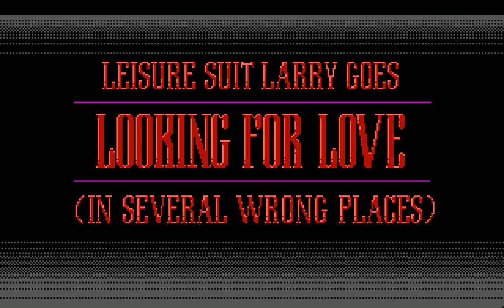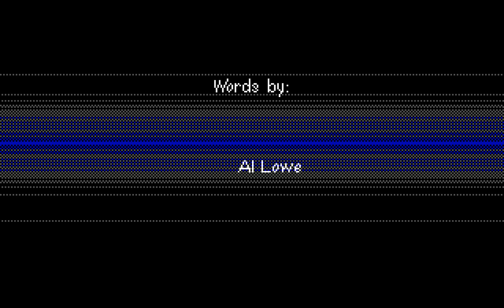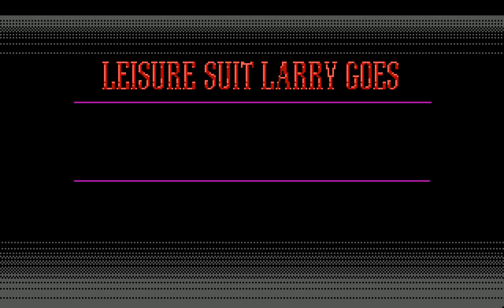Leisure Suit Larry II (PC/DOS) 1988, Sierra On-Line, MT-32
Leisure Suit Larry Goes Looking For Love (in Several Wrong Places) "longplay/walkthrough"
"LSL2" is the second game in Al Lowe's Leisure Suit Larry series. Continuing the plot of the previous game, the swinging single Larry Laffer has finally found his true love and is happily living with her. Right? Wrong!.. Because Larry is mercilessly thrown out by his great love and is left all alone, penniless, and womanless, in Los Angeles. Accidentally, Larry comes into contact with KGB agents who will pursue him all over the globe from now on. And there is also the evil doctor Noontonyt plotting evil schemes on a remote tropical island... Looks like Larry will have to forget about his women-related problems for now... or is it so?

The second game in the series introduces an improved engine (allowing for full-screen graphics and mouse control for movement). As opposed to the first game, which relied on exploration of one large area, the sequel has a more linear progression, the player being continuously taken to new locations as dictated by the plot. There are less puzzles in this installment than in the previous game; however, the number of ways to die has increased, danger awaiting Larry in most places he visits. -mobygames